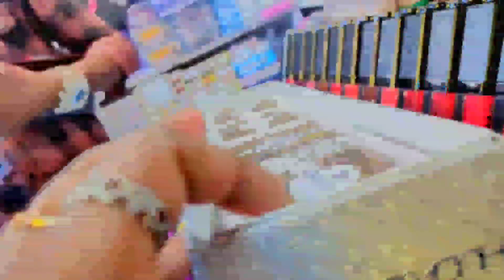interview h or Documents Lena bull goei||Mt green bolg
interview h or documents Lena bull geoi